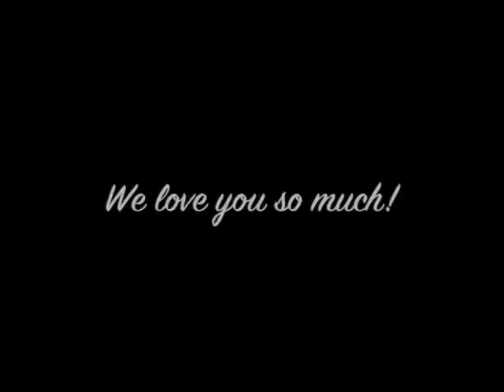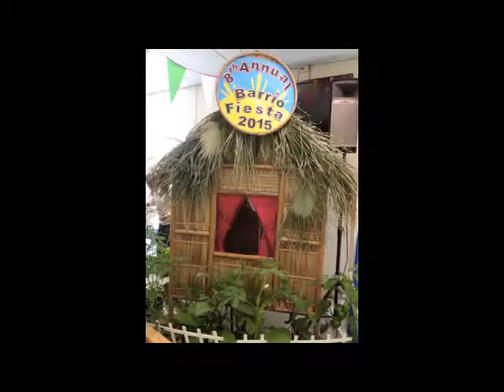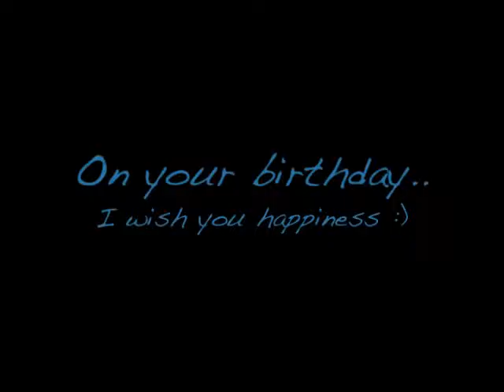To Tita Cecile